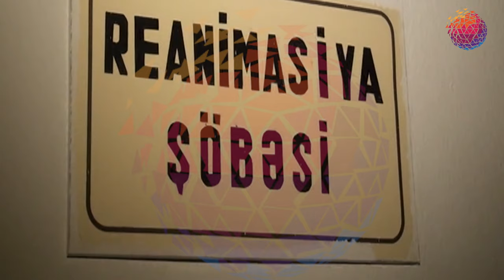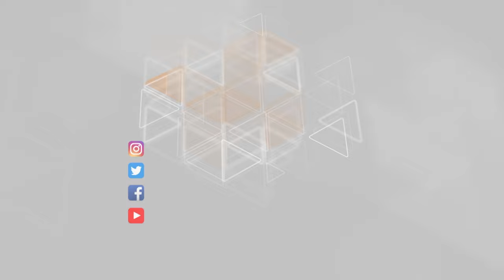Salyanda ağır qəza - SON XƏBƏR